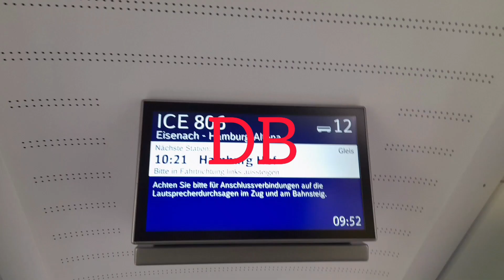Ausfahrt einer BR. 112 als RE3 nach Jüterbog mit Makro.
Mit dabei @regiobusfan